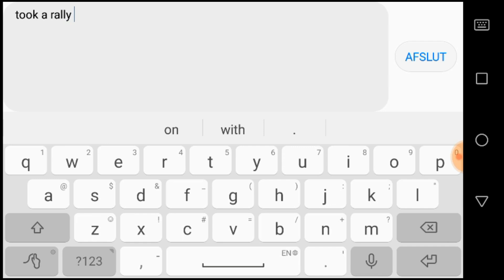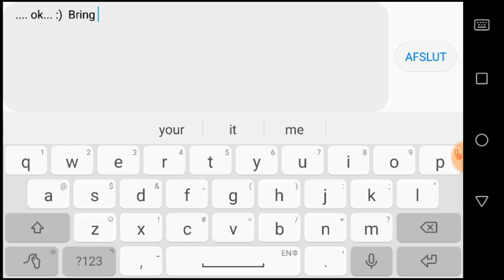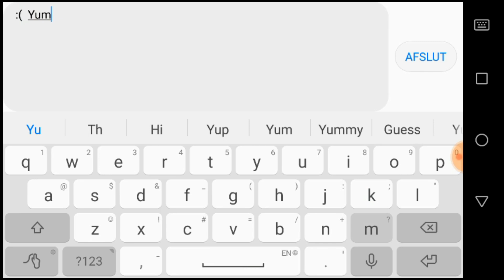Baby Trap 25 - It takes some Balls to Rally - Lords Mobile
I want to give a big shout out to the music makers who helped me bring you guys something to listen to while watching.

First of all - Here is a link to the main page

Next is a premade list of the Music I use in my videos. It will be updated as a add new ones.